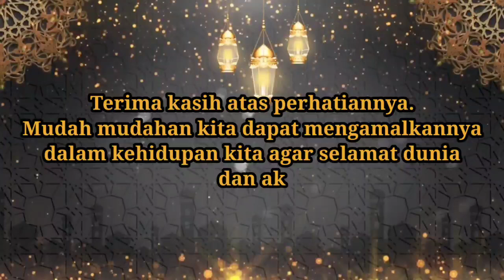Guru M. Yamin, LC. MA. | Pengajian senin malam selasa, 15 Mei 2023